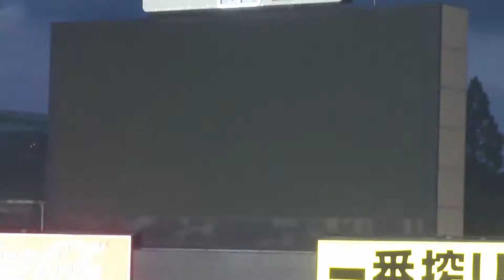ヤクルト 塩見泰隆 ホームラン 第15号 ヤクルト vs 巨人 2022年9月13日(火)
2022年9月13日(火)　ヤクルト vs 巨人　神宮球場　現地で撮影
1回裏、塩見泰隆 第15号初球先頭打者ホームラン。本日1本目。